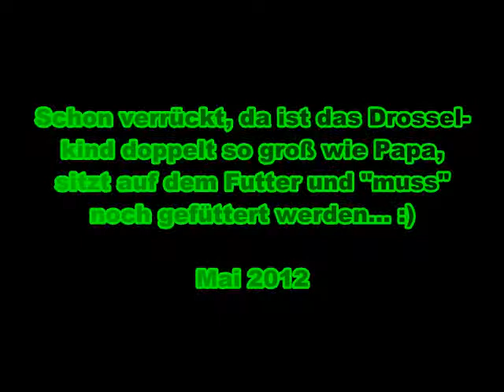Efeudrosselkinder sind flügge....qt